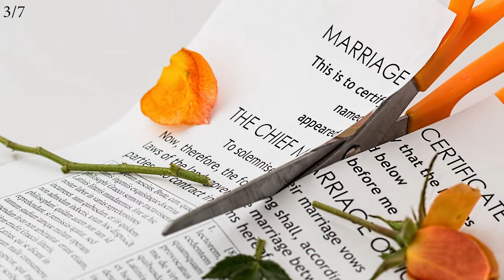3. Brand Promise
Welcome to Season One of Starting My Brand. A Rogue Elephant, LLC Sponsored Series on what a brand is, and the elements you must define to have a successful brand!